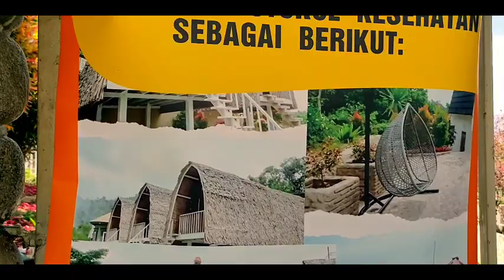KAMBO HIGHLAND PARK // TEMPAT WISATA YANG LAGI VIRAL DI ATAS GUNUNG DI KOTA PALOPO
Kota Palopo, Provinsi Sulawesi Selatan, punya banyak spot-spot menarik untuk dikunjungi.
Palopo memang punya segalanya. Ada laut, gunung, serta jejak peradaban. Tak hanya itu, sejumlah objek wisata buatan juga bermunculan.
Objek wisata Kambo Highland, salah satunya. Jika Anda ingin menikmati panorama alam di ketinggian, maka pilihannya bisa ke Bukit Kambo.

Di sana Anda bisa menikmati minuman khas Sulsel, sarabba atau wedang jahe ditemani ubi atau pisang goreng, sambil memandang Kota Palopo dari ketinggian.
Jejeran gedung dan rumah warga kota dapat dilihat dari Bukti Kambo. Lokasi ini banyak dikunjungi wisatawan pada sore hari

Di lokasi itu tersedia kafe yang menyediakan beberapa macam makanan dan minuman. Sementara Vila dapat memuat delapan orang dengan fasilitas AC, televisi, dan beberapa fasilitas lainnya

Jarak Kambo Highland dari pusat Kota Palopo cukup dekat. Tepatnya berada di Kelurahan Kambo, Kecamatan Mungkajang. Jika menggunakan mobil atau motor hanya butuh waktu 15 sampai 20 menit perjalanan.